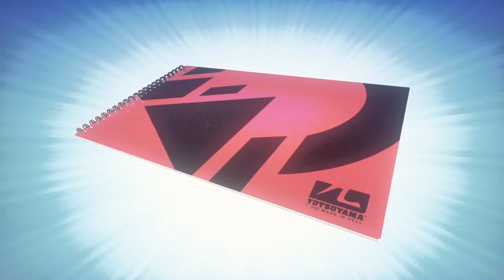LET IT DIE PART 1 TONY HAWK IS THE GRIM REAPER!?